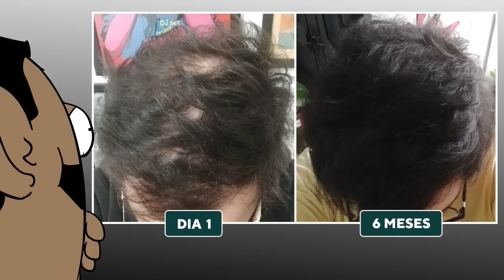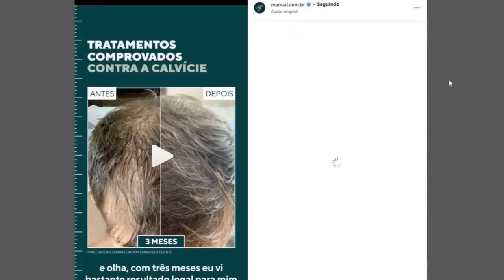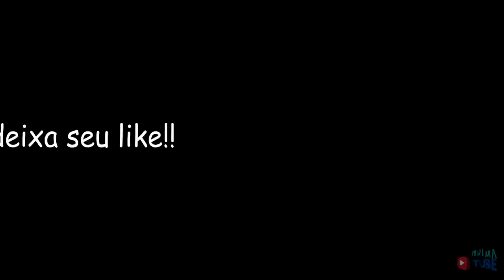Thor amor do C0rnão!!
APRENDA A FAZER ANIMAÇÕES COMO O ANIMA TUBE !!!
agora você também pode fazer suas próprias animações e começar !!
clica no link abaixo e confira !!